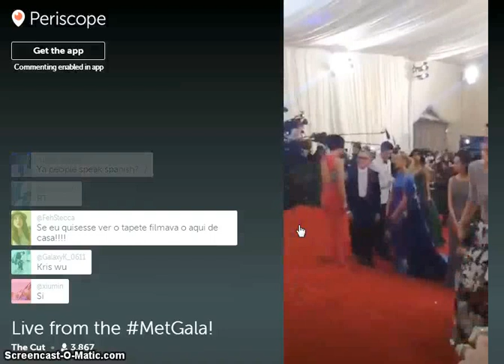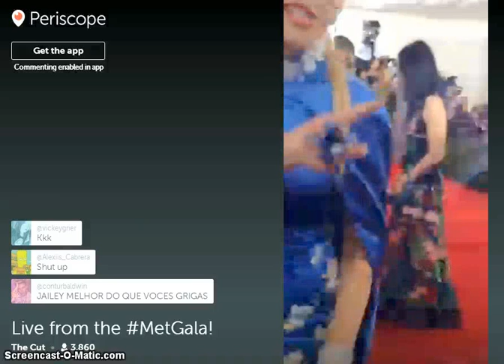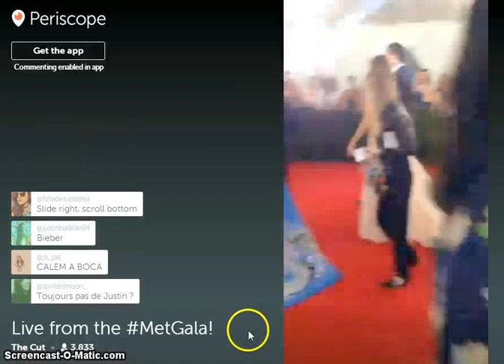Wu Yifan at the Met Gala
Posted on my tumblr: Auroomia.tumblr.com